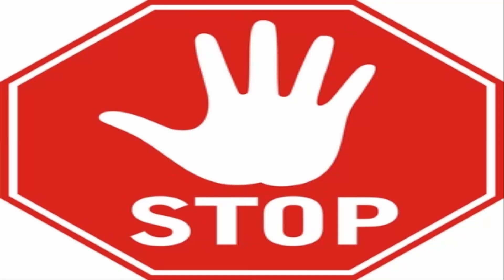Podcast #11 /Das erste Mal/ Advice Video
Hey Gays!
Heute gebe ich euch ein paar Tipps für das erste Mal und so einige Dinge die ihr machen bzw. nicht machen solltet
Haut rein!

ask.fm: DeniseMenke

Für Private Fragen schreibt mir einfach ne Nachricht oder ne Email an diese Adresse: